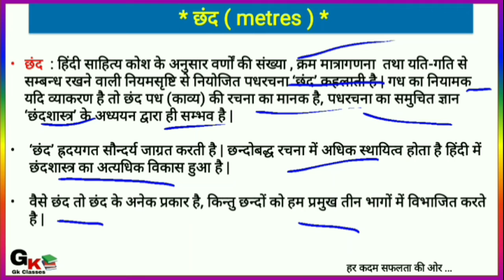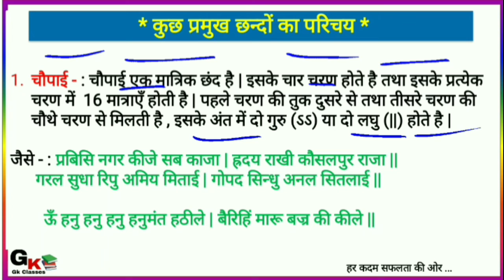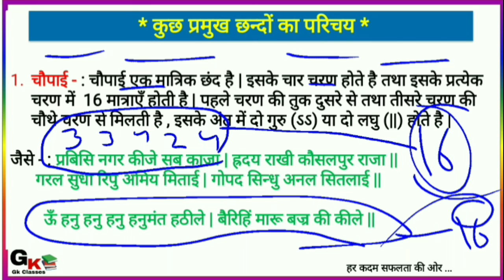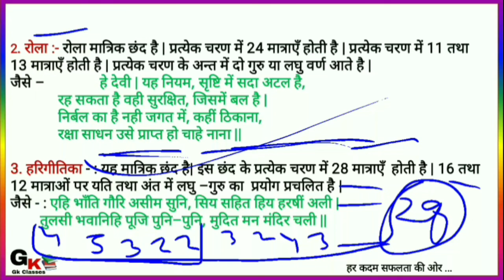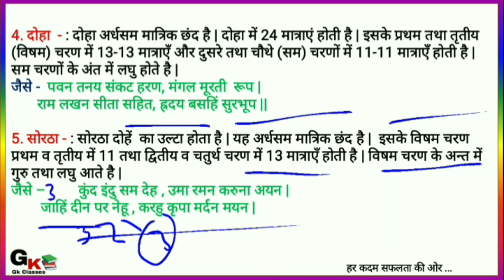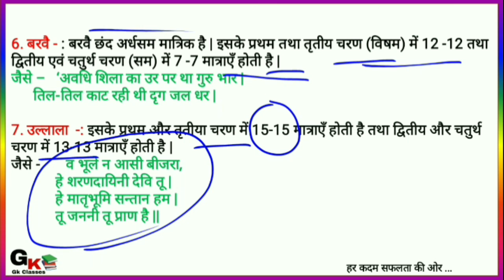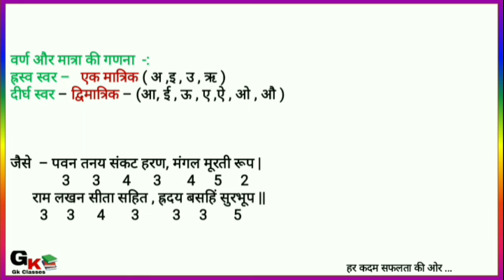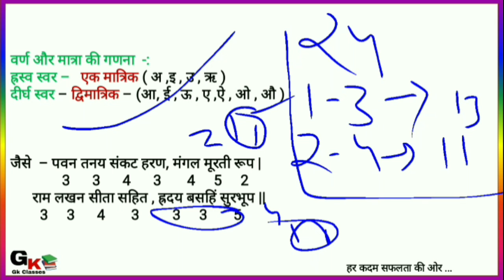Class-31|UPTET-2022|हिन्दी(Hindi) छन्द और छन्द के प्रकार(चौपाई,दोहा, सोरठा,रोला,हरिगीतिका)tet